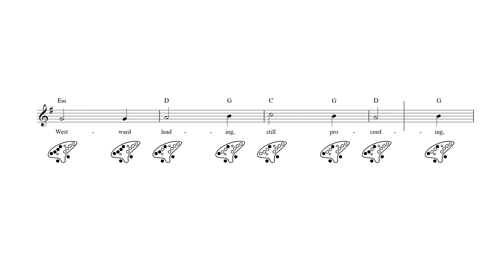We Three Kings of Orient Are 12 Hole Ocarina Tab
We Three Kings of Orient Are - 12 hole ocarina sheet music and tab with lyrics and chords.